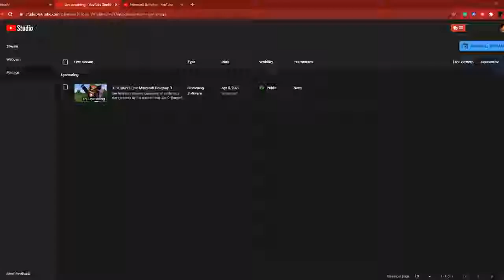IT BEGINS!!! Epic Minecraft Roleplay Gameplay Episode 1 Jac O' Burger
See hilarious roleplay gameplay of a hilarious story created by the masterminds  Jac O' Burger! See hilarious Minecraft roleplay gameplay around things like pets, pranks, monsters, and amazing architecture. All in survival!!

This is my opinion and my opinion only